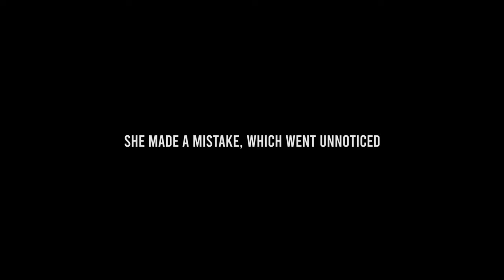BlueRose Publishers presents Stupid lawyer By Ashok Bhasin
ABOUT THE BOOK : Chetan Mohan, a naval engineer, was falsely implicated in a case and was convicted by the trial court without appreciating the facts. Bhavika, a young lawyer got him acquitted from High Court but that took a long five years’ time to conclude that Chetan was innocent. He came out of jail and started meeting all those powerful persons, whom he thought were behind his wrongful confinement. He had two queries in his mind, one, why he was arrested and two, why he didn’t get justice from judicial system. Meera, a crime reporter helped him by way of exposing those powerful persons.
After fifteen days of his release, a dead body with mutilated face was found. On follow up, police found a suicide note written by Chetan. ACP was asked not to do the investigation, as the suicide note named a person sitting in a powerful position. ACP was not happy. He took services of Rajbir, an SIO, posted at DRI to uncover the mystery of dead body. Rajbir started collecting the evidences discretely.
Meera confronted the ACP. She on her own aggressively investigated the matter. She got the copy of suicide note and some more clues from ‘a source’ and finally came across a document, which helped her to find the truth. Who was this source? Bhavika made a stupid mistake. What was the mistake? Did the mistake went unnoticed? What happened to those powerful persons? The plot unfolds.